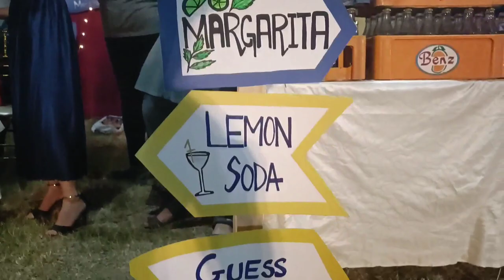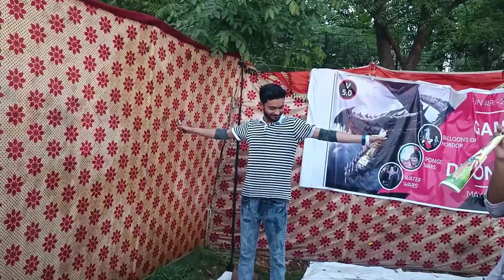FMU Funfair 2022 || Funfair at Faisalabad Medical University/ Punjab Medical college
This is an official video covering the full event of funfair at FMU.Hope you guyz will enjoy this video. Point out your clips from this video.